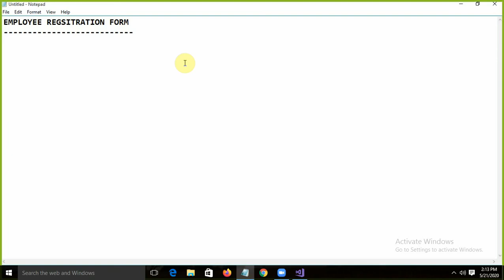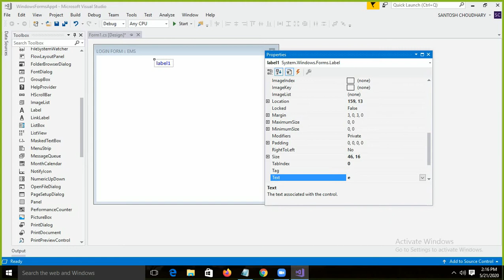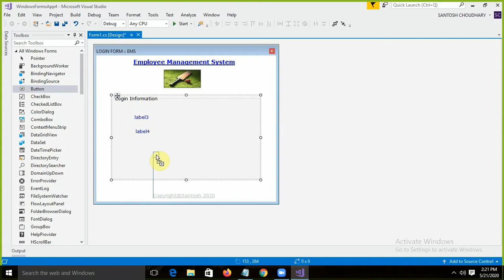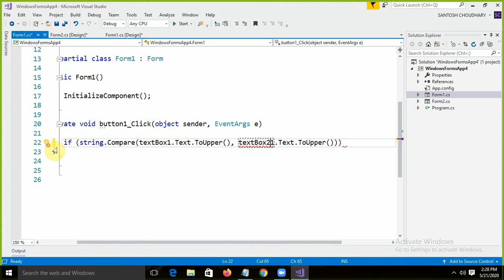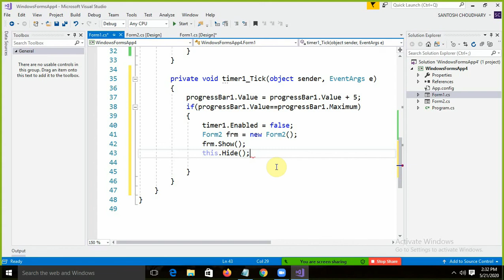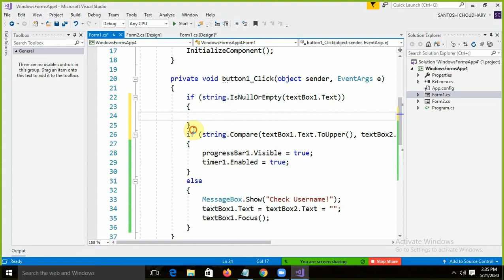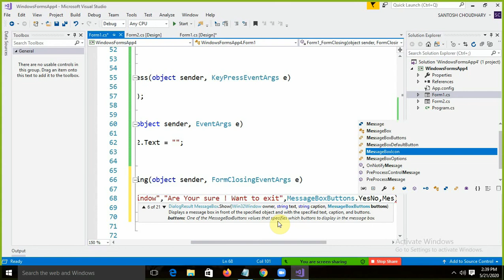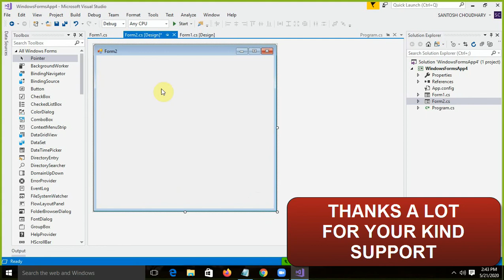Best Microsoft .NET C# Tutorial Series For 2020 : Video 13: C# Login Form [New Videos]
If you are looking for learning C# windows Programming  from scratch, you are at the right place.
This is the 13th Video of this tutorial :
it contain
--How to Create Login Windows
--How to Apply Timer
--How to apply Error Provider
--How to use Password Textbox
--How to use Images

Enjoy ..Happy Learning ! Getting Started with C# programming  You can get the  Notes on

namespace WindowsFormsApp4
    public partial class Form1 : Form

        private void button1_Click(object sender, EventArgs e)
            if (string.IsNullOrEmpty(textBox1.Text))
                errorProvider1.SetError(textBox1, "Blank Not allowed");
            else
                if (string.Compare(textBox1.Text.ToUpper(), textBox2.Text.ToUpper()) == 0)
                    progressBar1.Visible = true;
                    timer1.Enabled = true;
                else
                    MessageBox.Show("Check Username!");
                    textBox1.Text = textBox2.Text = "";
                    textBox1.Focus();

        private void timer1_Tick(object sender, EventArgs e)
            progressBar1.Value = progressBar1.Value + 5;
            if(progressBar1.Value==progressBar1.Maximum)
                timer1.Enabled = false;
                Form2 frm = new Form2();
                frm.Show();
                this.Hide();

        private void textBox1_KeyPress(object sender, KeyPressEventArgs e)

        private void button2_Click(object sender, EventArgs e)
            textBox1.Text = textBox2.Text = "";
            textBox1.Focus();

        private void Form1_FormClosing(object sender, FormClosingEventArgs e)
            DialogResult drs= MessageBox.Show("Are Your sure ! Want to exit","Exit Window",MessageBoxButtons.YesNo,MessageBoxIcon.Information);
            if (drs.ToString()=="No")